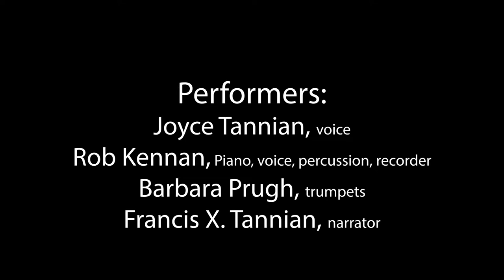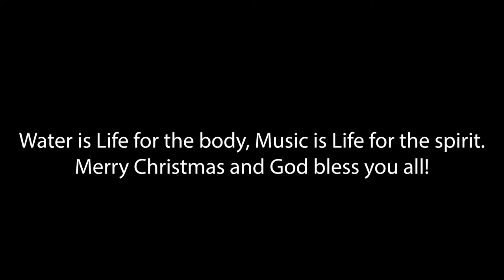Silent Night Performed by Joyce Tannian